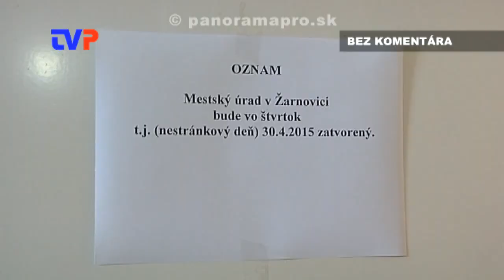Deň Zeme - upratovanie v Žarnovici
Zostrih záberov z akcie Deň Zeme.